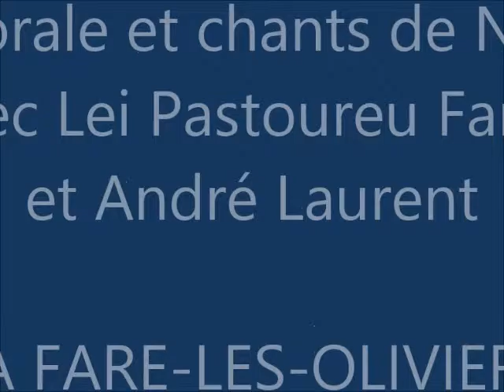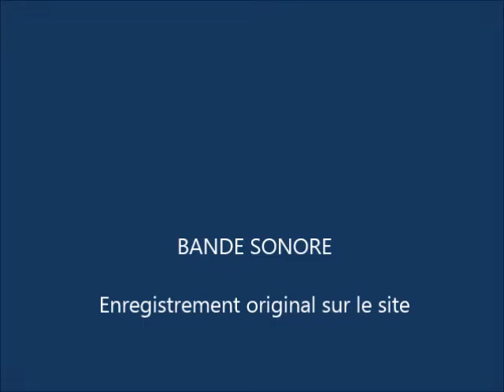La Fare-les-Oliviers_ Marché de Noël 2015, les chants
La Fare-les-Oliviers_ Marché de Noël vendredi 11 décembre 2015, les chants de Noël devant l'église Saint-Sauveur.